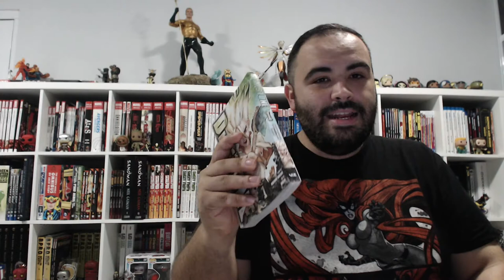Dr Stone Manga vol 1 Review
Reviewing the first book of SJ's new series Dr Stone.